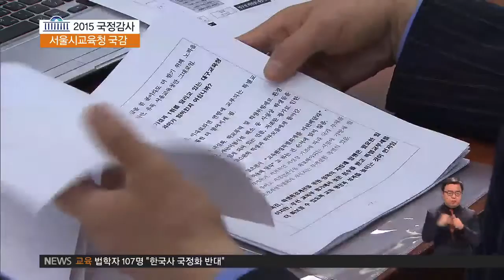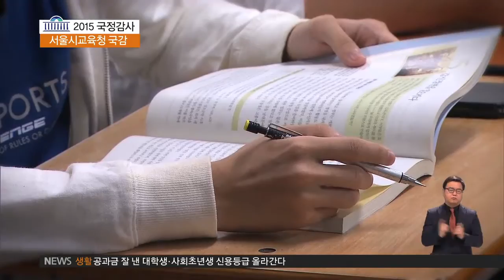서울교육청 국감‥'하나고·교과서 국정화' 쟁점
국감 초반부터 야당 의원들의 질의는
입시 부정과 특혜 의혹을 받고 있는
서울 자사고인 하나고 문제로 모아졌습니다.

합격생 성비 조작과 학교 폭력 은폐 논란에 이어,
하나고가 자사고로 전환할 당시
시교육청으로부터 특혜를 받았다는 의혹이 제기됐습니다.

유은혜 국회의원 / 새정치민주연합
"(하나고가) 자립형사립고를 자율형사립고로 전환하는 데
딱 하루 걸렸습니다. 당시에 공정택 교육감이 지시를 한 것인지
아니면 서울시교육청의 공무원들이 하나학원과
어떤 결탁이 있었던 건지…"

하나고가 신규 교원을 채용하는 과정에서
사립학교 법을 위반했다는 지적도 이어졌습니다.

윤관석 국회의원 / 새정치민주연합
"학교장이 공개채용을 하지 않지 않고 미리 채용할 교사를
내정하는 것이 법적으로 가능합니까?"
"이건 위법적입니다."
"인사위원회의 심의를 거치지 않고 교원을 채용하는 것이
현행법상 가능합니까?"
"그것도 부적절합니다."

조희연 서울시 교육감은
현재 하나고에 대한 특별감사가 진행 중이라면서,
해당 의혹들을 철저히 조사하겠다고 답했습니다.

인터뷰: 조희연 교육감 / 서울시교육청
"(지적사항 외에도) 법인설립 과정 의혹이라든가 몇 가지가
더 있습니다. 그래서 그 부분에 대해서 철저하게 감사를 해서
결과를 보고 드리도록 하고…"

하나고 문제에 대해선 침묵으로 일관하던 여당의원들은
조희연 교육감이 자사고 죽이기에만 매진하기 보다는
다양한 교육 수요를 위해
자사고 살리기에 나서야 한다고 당부했습니다.

박인숙 국회의원 / 새누리당
"자사고를 일반고로 전환할 때 2억씩 준다, 서울시에서
그렇게 하고 있잖아요. 언뜻 들으면 자사고는 나쁘고
일반고는 좋은 학교고, 이렇게 되어서는 안 되잖아요."

교육부의 국정 교과서 관련 고시를 앞두고
한국사 교과서의 국정화 문제도 쟁점으로 논의됐습니다.

여당 의원들은
역사 교육은 무엇보다 정치적 중립성이 중요하다며
학생들에게 객관적 역사관을 심는 것이
교육감의 책무라고 강조했습니다.

강은희 국회의원 / 새누리당
"(예전에) 양쪽의 시각에서 역사를 보도록 하기 위해서
2종을 선택했는데도 채택이 무산이 됐습니다.
(이런 상황을 무시하고) 국정화가 획일적으로 교과서를
편집한다는 내용이 나와 있습니까. 없죠?"

반면, 야당 의원들은 지금의 국정화 추진이
일본 아베 정권의 인식과 닮아있다며
이에 대한 교육감들의 견해를 물었습니다.

도종환 국회의원 / 새정치민주연합
"(국정화 찬성 측에서) 긍정의 역사관이 중요하다,
자학의 역사관, 부정의 역사관 피해야 된다고 말을 하는데요.
이 자학 사관을 배제해야 된다고 하는 것이 일본의 역사 인식이죠."

한편, 야당 의원들은 정부가
지방교육재정평가를 통해
사실상 누리과정 예산을 교육청이 편성하도록
압박하고 있다며 우려를 나타내기도 했습니다.